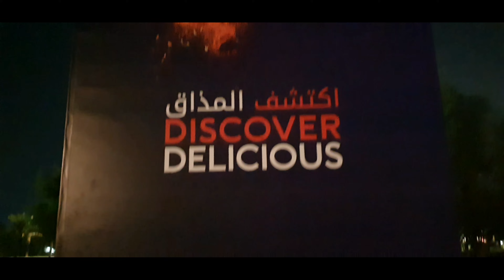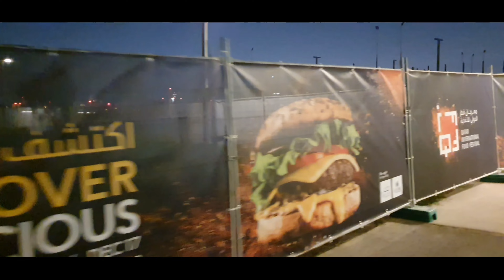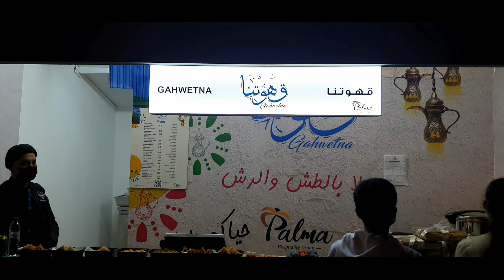food festival || many types of food || restaurants from different places|| discover delicious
Hello friends - Myself Aksh Kamboj.
This video is about my visit to food festival.Many restaurants and different kind of foods.

4. (my gimble for making video)
5. (katara park and beach fun)
6. (katara cultural village and beach)
13. (IKEA - place to shop furniture)
16. (fun city - full of fun)
17. (oxygen park in qatar )
18. (my air warrior gun )
21. (trip to himachal india)
29. ( an evening at beach)
30. (my karate practice in class)
33. (got my wireless mic for video)
34. (fun moments with friends)
35. (sea line beach & desert bike ride)
36. (umbrella park & sheraton park )
37. (making flower pot with craft shells)
38. (al bidda park visit)
39. (al hazm mall luxurious place in qatar)
40. (qatar museum visit, big display and projector)
41. (pow wow festival in qatar)
42. (camel parade in qatar)
43. (flower festival in qatar)